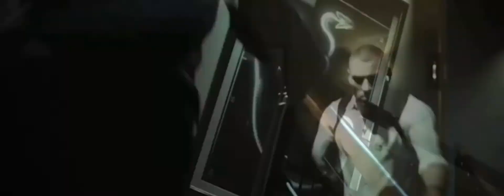Hitman [ GMV ] - Taking Over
Game: Hitman